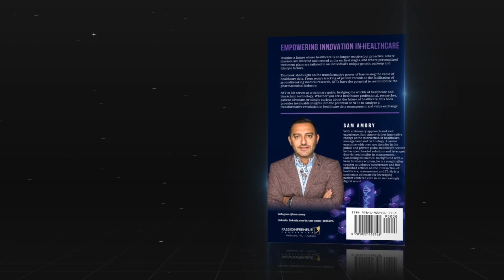NFT IN ME by Sam Amory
Passionpreneur Publishing is proud to announce the release of “NFT In Me" by Sam Amory in print format in the USA, UK, Europe, Australia, New Zealand, and the Middle East. An ebook version is also available for purchase from more than 70 online partners serving readers across the globe.

Can you envision a future where healthcare is no longer reactive but proactive?

"NFT in Me" is more than a book; it's a call to action, an exploration of the possibilities that lie at the intersection of technology, genomics, and blockchain.

Embark on a visionary journey with Sam Amory, a seasoned healthcare executive, in his ground-breaking book, "NFT in Me." Imagine a future where healthcare is no longer reactive but proactive, where diseases are detected early, and treatment plans are personalized based on genetic makeup and lifestyle. Calling for lighter data sovereignty regulations, Sam advocates for synthetic data systems, fostering data sharing for societal betterment. "NFT in Me" delves into the intersection of blockchain technology and healthcare, with a focus on the emerging role of NFTs.

The Passionpreneur Publishing team is looking forward to supporting entrepreneurs, experts, and leaders in achieving their dream of becoming internationally published authors in the coming few months.

If you would like to BECOME A PUBLISHED AUTHOR in the coming 3-6 months, to download this FREE publishing guide.